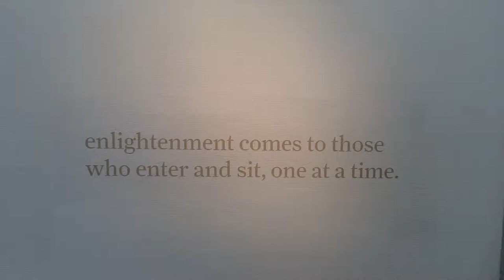En-lightening - Installation by Nick Dong @ Mercury 20 Oakland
En-lightening - Installation by Nick Dong

In 2012, Dong's Enlightenment Room was selected to be in the exhibition "40 under 40 - Craft futures" in the Renwick Gallery of the Smithsonian Institute of American Art Museum.

Nick Dong: Be-longing-En-lightening
Exhibition runs April 10 - May 17, 2014
Artist Talk and Reception: Saturday, April 26, 4-6pm (artist talk at 5pm)
Oakland Art Murmur First Friday: May 2, 6-9pm
Oakland Art Murmur First Friday: April 4, 6-9pm
Third Thursdays: April 17 and May 15, 6-8pm
Saturday Stroll: April 12 and May 10

Well-known for large-scale, interactive installations, Nick Dong has always enticed the viewer to literally step into and explore elaborately and impeccably rendered worlds reflecting his own values and vision. "Be-longing-En-lightening" is comprised of two distinct but related spaces, and is meant to invite or provoke us to explore both spirituality and intimacy, two subjects the artist values highly and wishes us to contemplate. Dong is intensely interested in how we shape and share values through human connections, and the spaces are familiar--a room and a staircase--yet fantastical, allowing us to taste the flavor of the artist's point-of-view while wandering through our own journey.

Nick Dong was born in Taipei, Taiwan, and resides in Oakland, CA. He refers to himself as a conceptual metalsmith, mixed-media sculptor, and socio-commodity engineer. He took his BFA from Tung-Hai University in Taiwan and his MFA in metalsmithing and jewelry from the University of Oregon. He has taught at California College of the Arts in Oakland, Chu-Jai-Jao Specialty High School in Shanghai, Musée Tomo in Tokyo, Mart Tiller in Taipei, Gallery FLUX in San Francisco, and the University of Oregon in Eugene. In 2008, Dong's Fabled Adornment series was acquired by the National Museum of Norway.